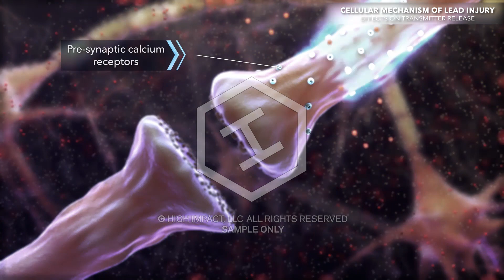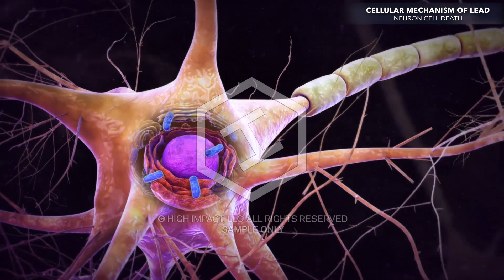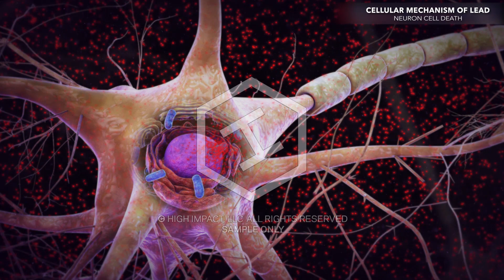Animation: How Lead Poisoning Affects the Brain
- This animation demonstrates how lead poisoning affects the brain anatomy and function, as well as the larger central nervous system. The animation was used in a legal case to show how a child's brain was damaged after being exposed to lead-based paint.